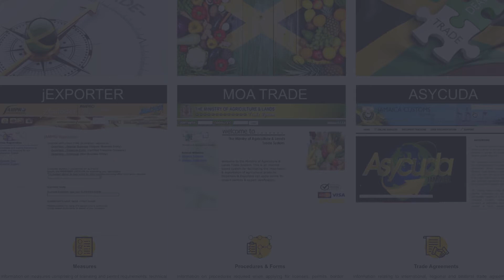JTIP AD 2 Revised